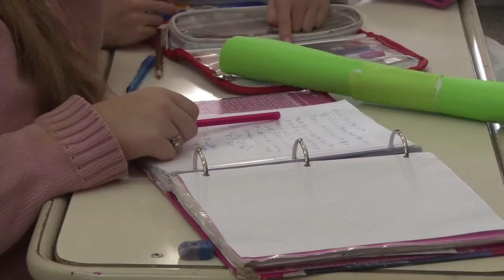LILIANA GONZALEZ MONICA YRANZO GISELA ABT EVALUACIO NACIONAL APRENDER